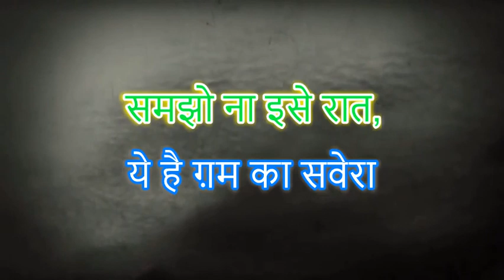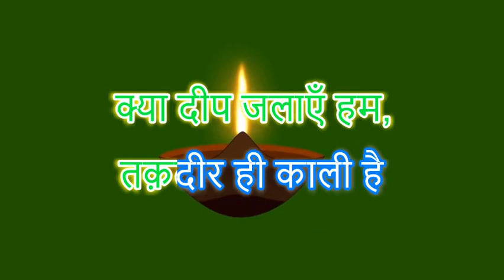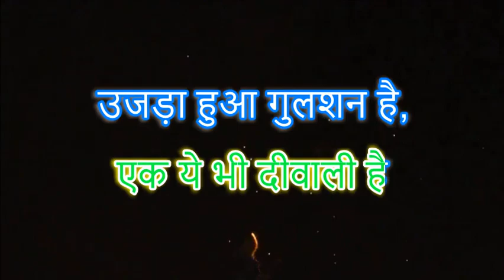Karaoke ek Wo Bhi Diwali thi with scrolling lyrics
एक वो भी दीवाली थी,
 एक ये भी दीवाली है
उजड़ा हुआ गुलशन है,
रोता हुआ माली है
बाहर तो उजाला है,
 मगर दिल में अँधेरा
समझो ना इसे रात,
 ये है ग़म का सवेरा
क्या दीप जलाएँ हम,
तक़दीर ही काली है
ऐसे ना कभी दीप
 किसी दिल का बुझा हो
मैं तो वो मुसाफ़िर हूँ जो
 रस्ते में लुटा हो

ऐसे ना कभी दीप किसी
 दिल का बुझा हो
ऐ मौत, तू ही आजा,
दिल तेरा सवाली है